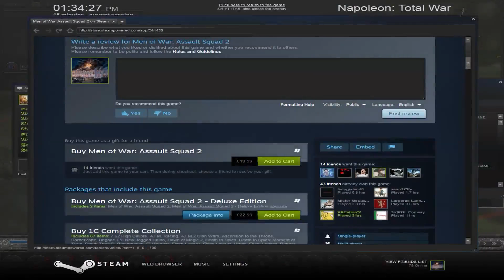Napoleon: Total War - Online Battle #7 - Massacre at Ligny!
◀This is a 3v3 on Napoleon: Total War, the map is Ligny, the funds are large and the unit size is large. The rules were: No irregular artillery/rockets/unicorns, max 4 artillery, max 5 skirms (rifles & lights).

◀I am playing as Great Britain. My allies are playing as Prussia and Great Britain (as well).

◀My opponents are playing as Russia, Austria and the Ottoman Empire.

◀In the small town of Ligny, six armies meet. Under artillery fire from the start are my redcoats able to walk into enemy fire and seize victory against impressive odds? Watch to find out!

◀I will name legions and regiments etc. on Total War games, if you have any requests for names then comment on one of my videos and I will sort that for you, e.g. Napoleon: Total War video, comment by anonymous: "Hey Skipper, please name a regiment/ship the cannonfodder".

◀Any other ideas? Please please please tell me! :D

◀Want to be in a video with me? Want to do a minecraft let's play or a total war campaign? :)